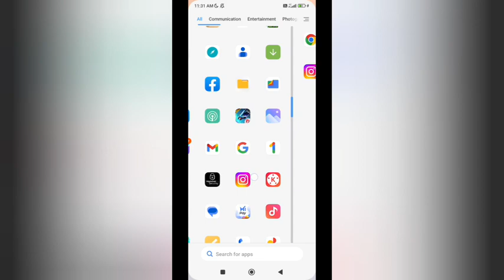instagram disable dark theme,how to disable dark theme in instagram